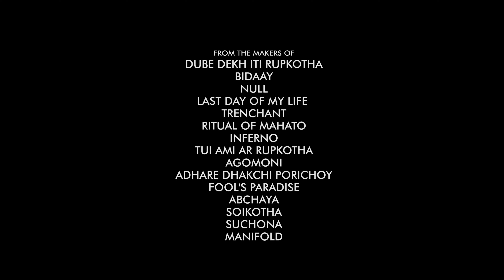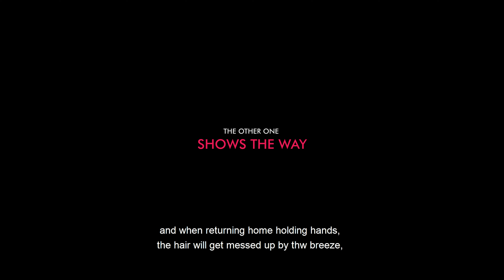Ananta - Valentine's Day special | Short Film | Trailer | RIMR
ভ্যালেন্টাইন্স ডে সামনেই, ভালোবাসার এই  মরশুমে এই শহরের বুকে ভালোবাসা খুঁজে পাওয়াটা একটু চাপের। আমাদের আসন্ন কাজটি কোনো একঘেয়ে ভালোবাসার গল্প না বরং একটু অন্য স্বাদের একটা গল্প ; একটা ভিন্ন আবেশের।
 ভাবছেন তো , অন্য স্বাদ মানে ঠিক কিরকম?
জানতে হলে দেখতে হবে ' অনন্ত ' , যার ট্রেলার ইতিমধ্যেই লঞ্চ হয়ে গেছে এবং শর্ট ফিল্মটি মুক্তি পাচ্ছে আগামী ১২ই ফেব্রুয়ারি।
Directed by @Souradeepta.c  & Team.

* ANTI-PIRACY WARNING *
This content is Copyrighted to Rockrulz Studio Pictures. Legal action will be taken against those who violate the copyright of the following material presented!